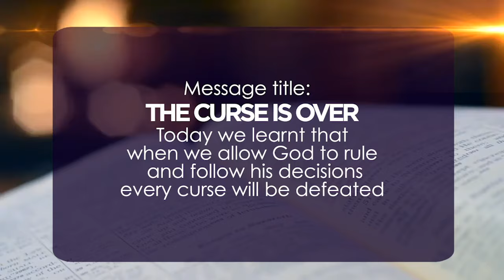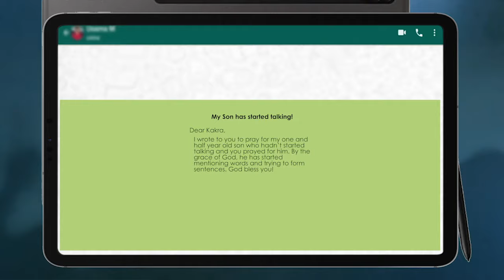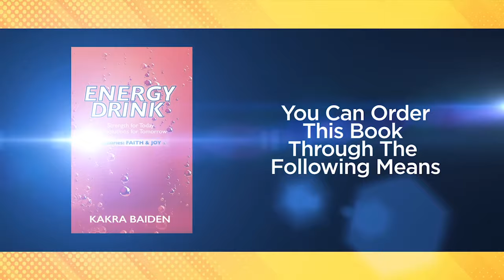THE CURSE IS OVER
Recognize how to end the operation of curses in your life in this powerful message.

1) Type ORDER in the comments section.